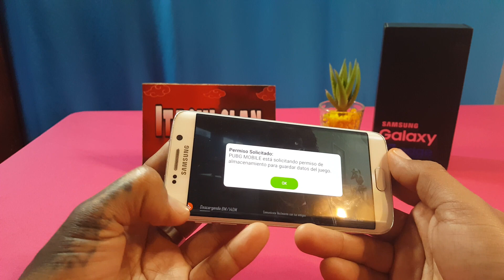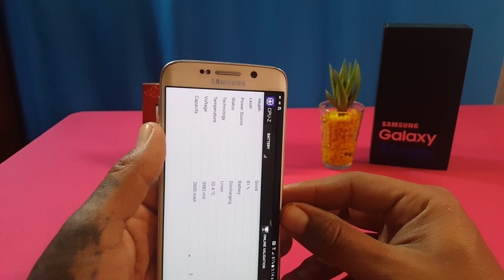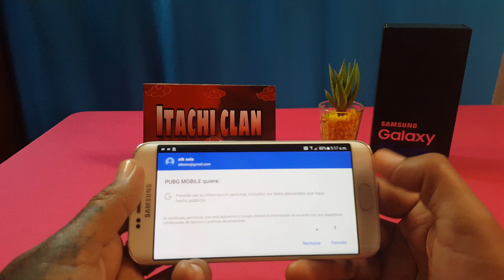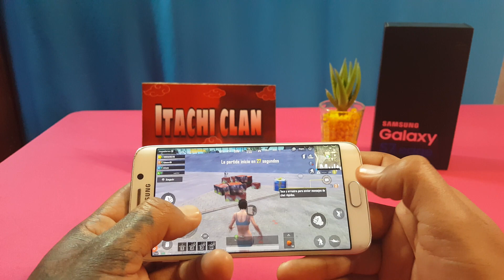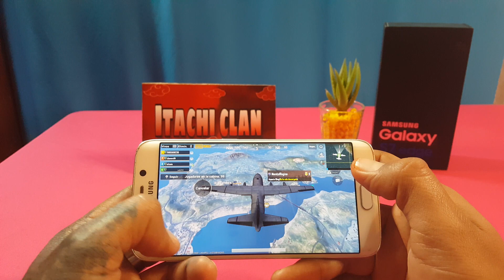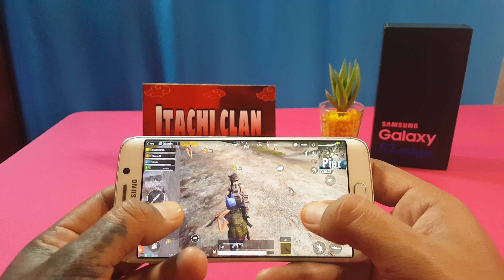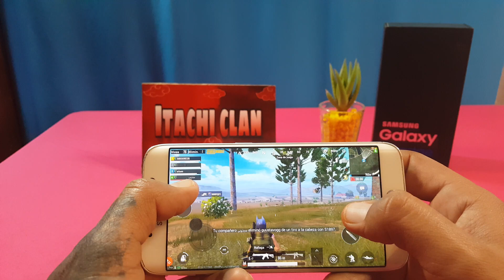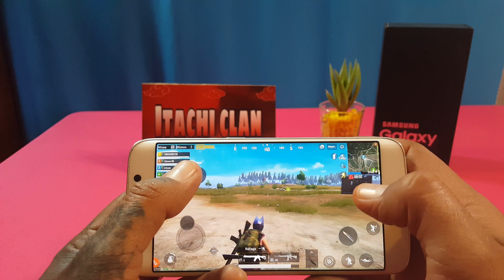PUBG Mobile En Samsung S6 Edge Lo Soportará En Este 2020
Prueba De PUBG Mobile En Un Samsung S6 Edge Test De Jugabilidad Para Saber qué tal lo Corre En un Celular 📱 que ya tiene años que se lanzó al mercado amigos 👫 lo soportaría de todo eso veremos hoy

no olviden comentar y dejar su like muchas gracias por el apoyo amigos y amigas Itachis